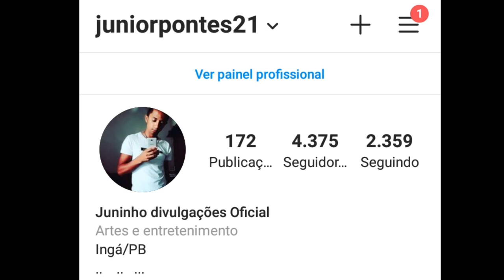LIVES DE HOJE QUINTA FEIRA 11/02 - LIVE AO VIVO | LIVES AO AGORA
Lives de Hoje Quinta feira 11/02/2021 - Lives Ao vivo Agora | Live ao vivo

Live de Hoje 11 de Fevereiro Quinta feira

Qual as lives de Hoje? Quinta

Lives da Semana Lives Ao vivo Agora
Melhores lives ao vivo Hoje Quinta feira

Banda Eva Live ao vivo
Sbt Folia Live ao vivo
Chitãozinho e Xororó live ao vivo

Carnaval 2021
Live Carnaval 2021 Com Banda Eva

Carnaval 2021